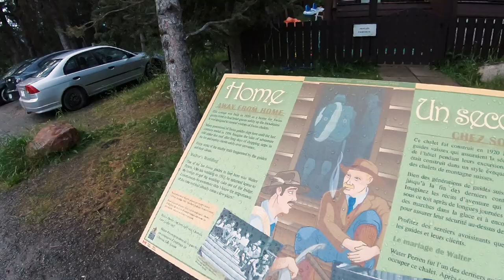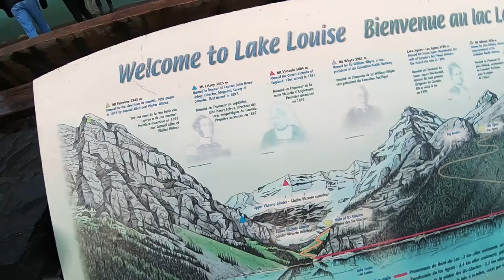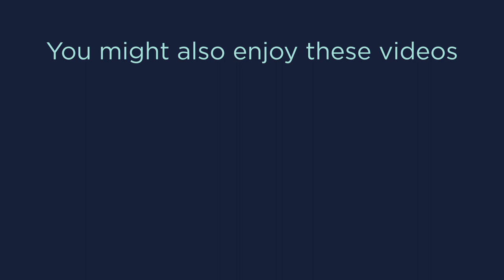Lake Louise & the Summer Gondola Experience at Banff National Park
It was a cold morning at Lake Louise but that didn't stop us from viewing one of the most gorgeous lakes of Banff Nationa Park!

Canon EOS 5D Mark III
Canon EF 50mm f/1.4